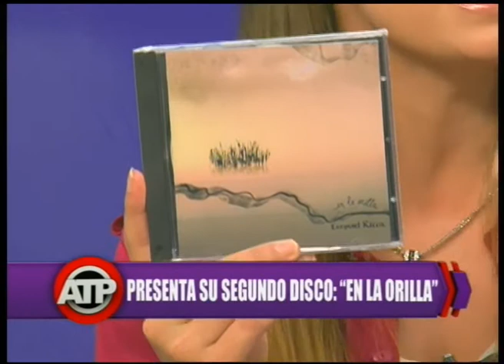EXEQUIEL RICCA - MÚSICO 15-05-14